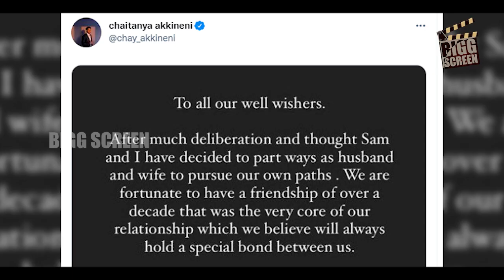నాగ చైతన్య సమంత విడాకులు | Naga Chaitanya Samantha Divorce | BS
ఇద్దరు విడిపోతున్నట్లు అధికారికంగా ప్రకటించిన నాగ చైతన్య | Naga Chaitanya Samantha Divorce | BS

ఇద్దరు విడిపోతున్నట్లు అధికారికంగా ప్రకటించిన నాగ చైతన్య | Naga Chaitanya | Samantha | Bigg Screen

Bigg Screen
Latest Movie Updates, Trailers, Teasers, Movie Openings, Success Meets, Interviews, Gossips, Reviews.